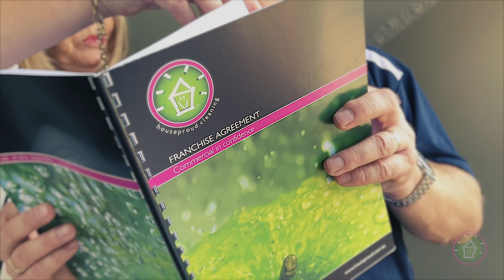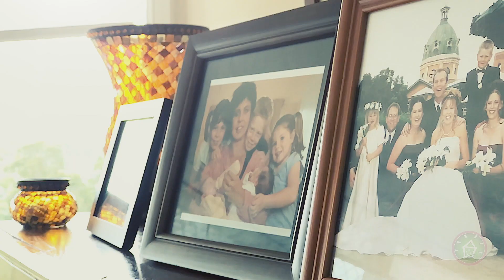Mark's Story 1